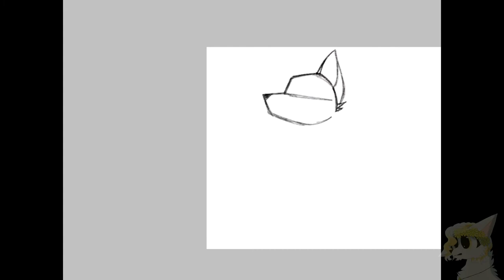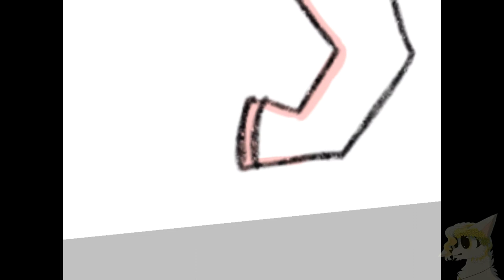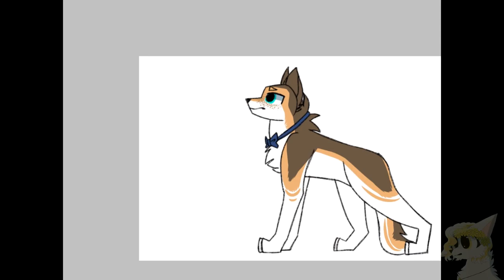Spirit Redesign - Beanie Boo Speedpaint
Hey guys!

Update! So until I post the first episode of "It Hurts to be Pretty", I will be making speedpaints, mainly redesigns of beanie boos. Also, can you guys leave suggestions on what I should call ya'll? I don't want to keep calling you "guys". Anyways, yeah and don't mind my intro for the speedpaints. I haven't finished my new intro.

Drawing: IbisPaint X
Editing: Capcut